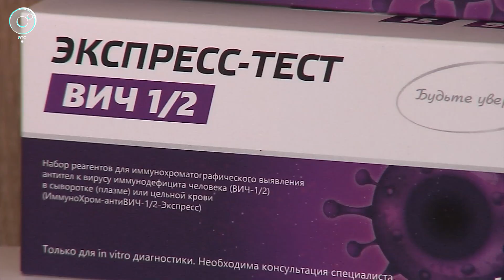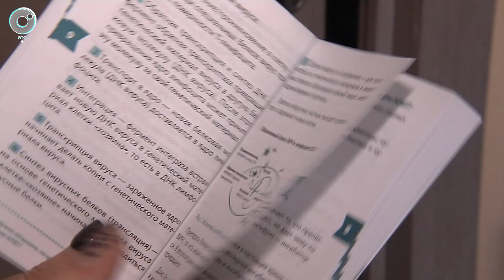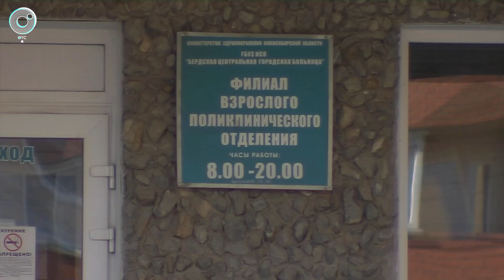Где можно анонимно сдать анализ на ВИЧ?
На базе Бердской районной больницы открыли кабинет низкопорогового доступа к услугам по ВИЧ. Все желающие анонимно могут пройти экспресс-тест и узнать свой ВИЧ-статус. Кроме того, с посетителями будет работать психолог. Все подробности смотрите в сюжете Телеканала ОТС.